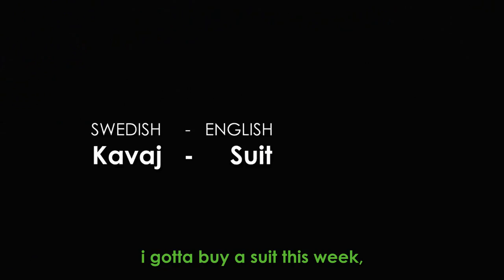Short Moments Of Wat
Some stranger moments for sure